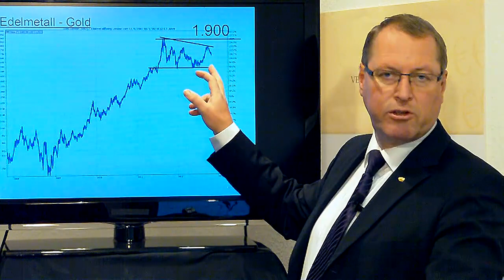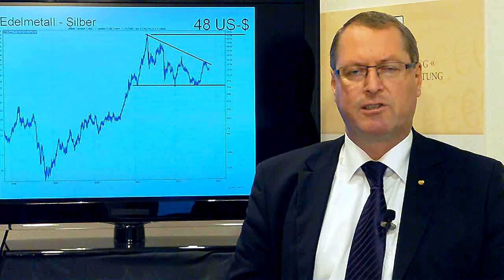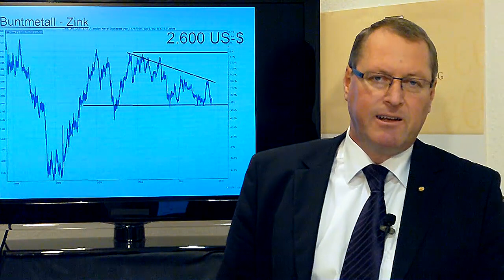Edelmetallmesse in München: Gold und Silber bleiben gefragt!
Gold und Silber bleiben bei den Anlegern stark gefragt. Das ist das Fazit von Vermögensverwalter Andreas Glogger nach der Edelmetallmesse am vergangenen Wochenende in München. Trotz der aktuellen Konsolidierung glaubt der Finanzprofi weiter an den Superzyklus bei den Rohstoffen und Edelmetallen. In seinem aktuellen Wochenausblick skizziert der Geschäftsführer der Vermögensverwaltung Glogger & Rogg die aktuelle Lage bei Gold, Silber, Platin, Aluminium und Zink.